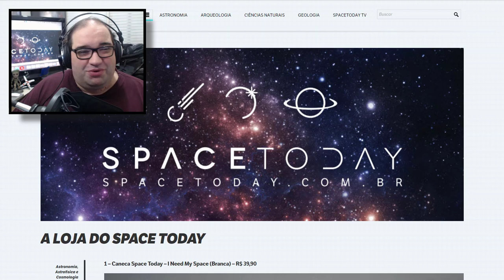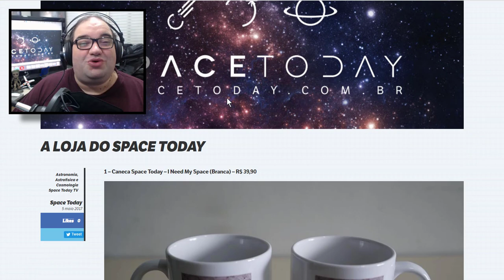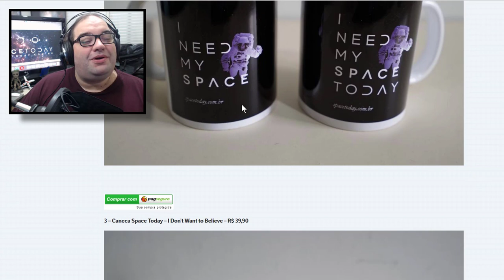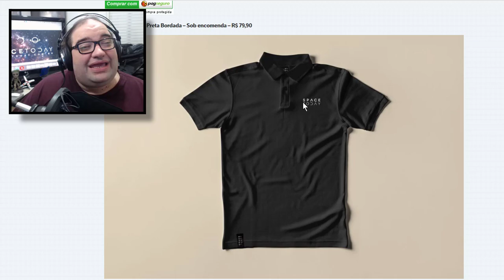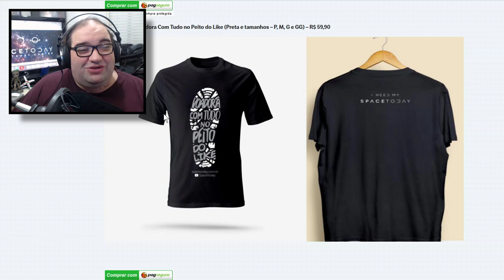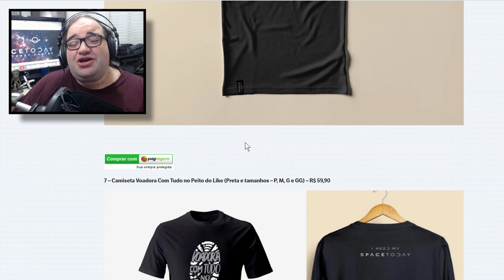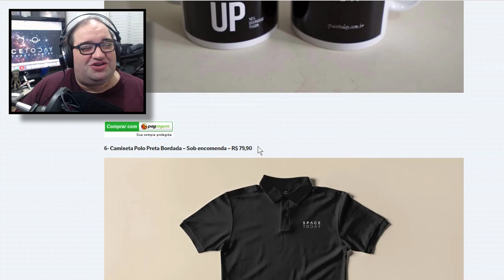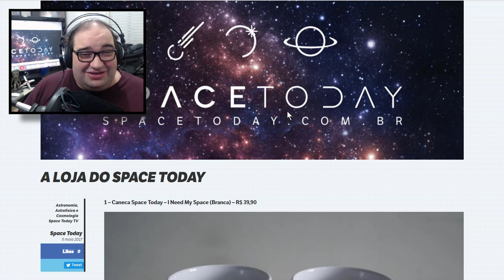A Loja do Space Today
Outras maneiras de ajudar o Space Today

Obrigado pela audiência e boas compras!!!